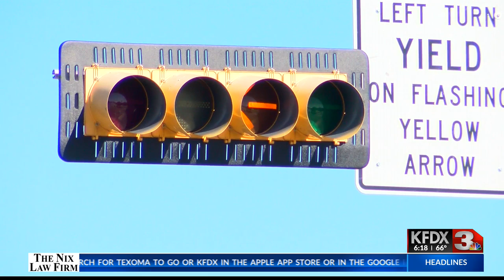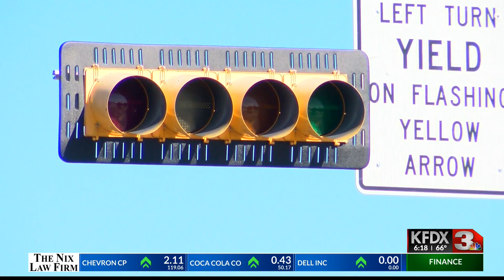WFFD hope to complete new traffic light technology